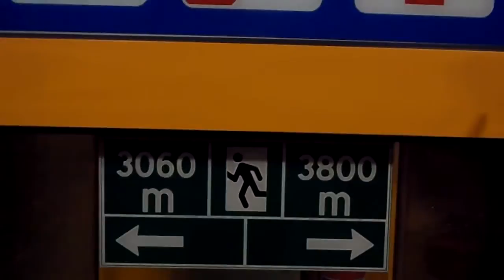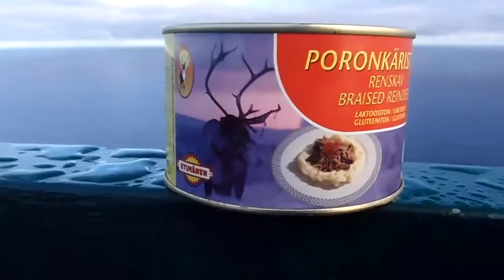Part 2. Arctic Cycling Adventure in September.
Arctic Circle in Finland to North Cape, Norway.